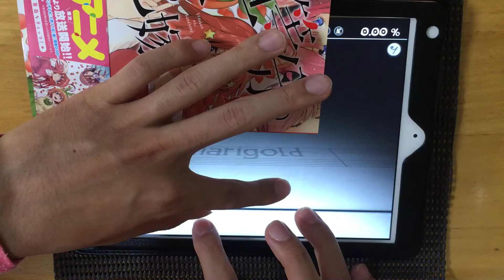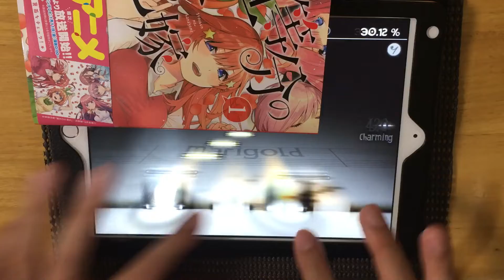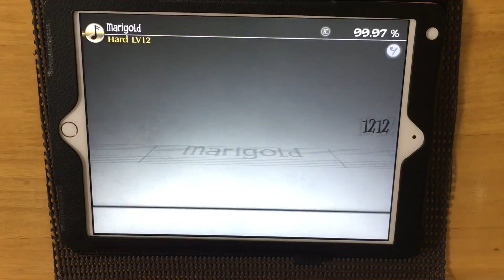マリゴ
いつかACする
【追記】
3月31日 AC達成！